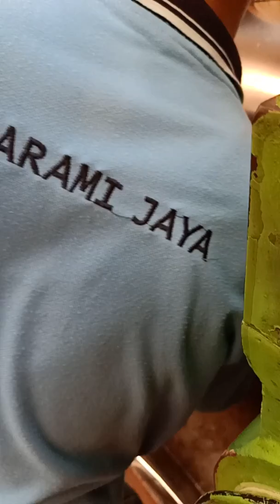Proses building solid tyres UK 6.50-10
Building solid tyres